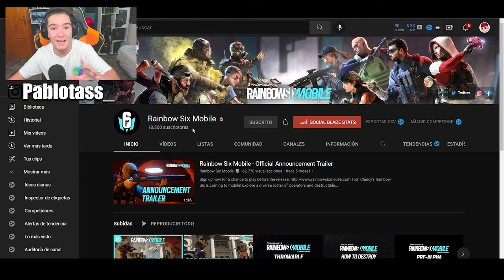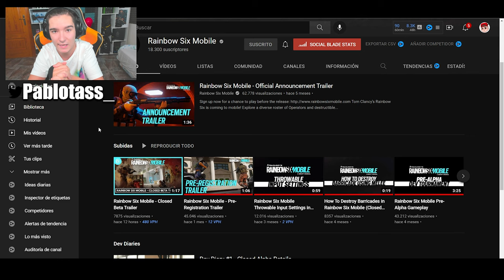🔥FECHA OFICIAL *Confirmada* de RAINBOW SIX MOBILE - Pablotas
⏩En este Gameplay de Rainbow six siege en Brutal Swarm: FECHA OFICIAL *Confirmada* de RAINBOW SIX MOBILE

► ¡Sígueme!